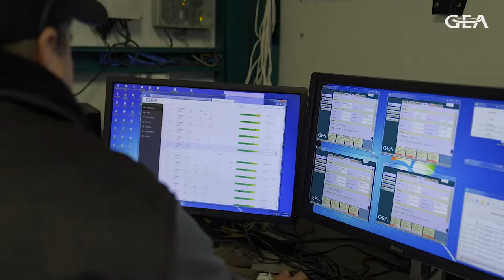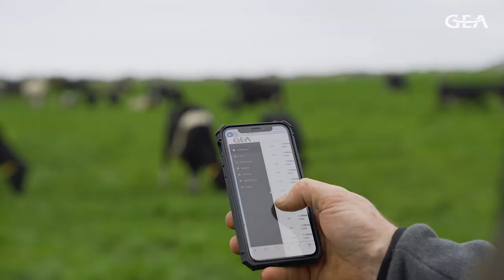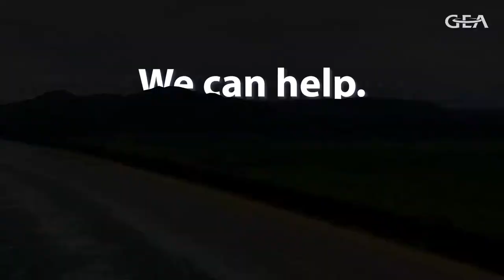GEA Australia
Filmed for GEA Australia